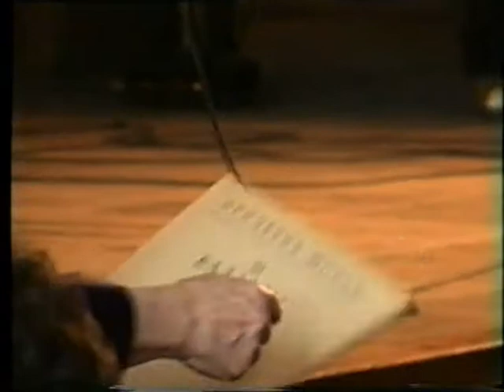Мастер класс Г.Черни-Стефаньской в РМК, 1998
Мастер-класс Г.Черни-Стефаньской
Большой зал Республиканского музыкального колледжа при БГАМ
В мастер-классе учавствуют: Юрий Блинов, Ольга Стежко,...
Февраль 1998 г.